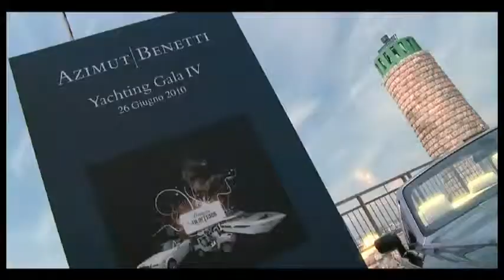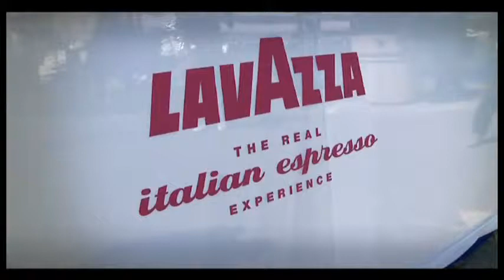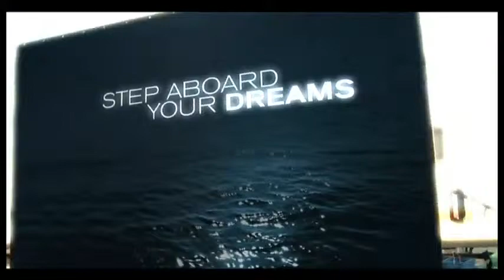Azimut Yachts Yachting Gala IV Official Video - iboats.com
Azimut Yachts debuts their Gala IV